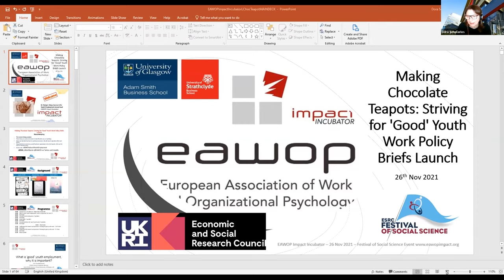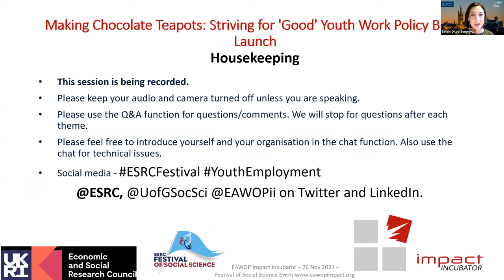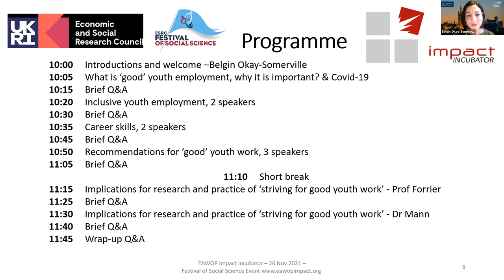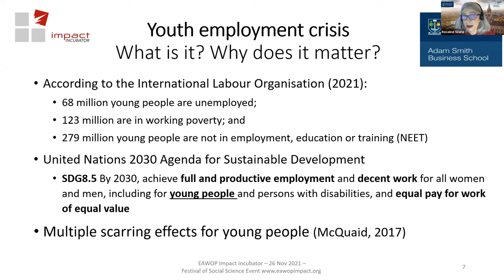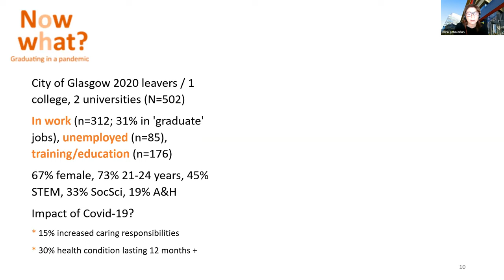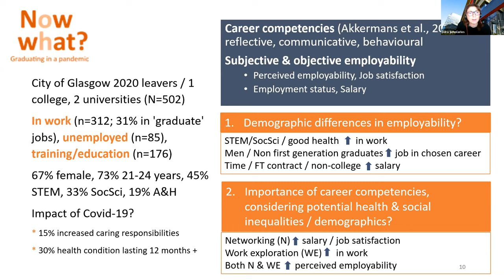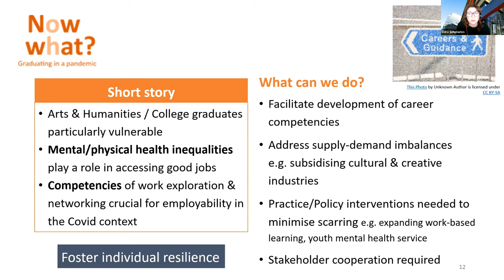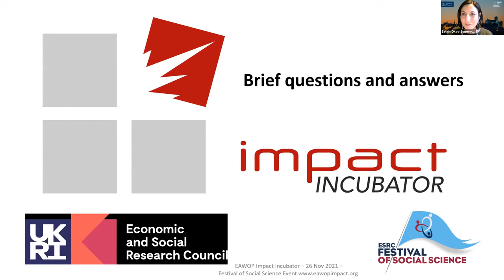WEBINAR | 1. Making Chocolate Teapots | What is ‘good’ youth employment | 26 November 2021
Translating psychological science findings to everyday knowledge relevant for addressing youth employment challenges, including why it is important to tackle the crisis and making recommendations. Policy briefs will be presented followed by discussion and Q&A with our special guests.

Introductions and welcome – Dr Belgin Okay-Somerville

What is ‘good’ youth employment, why it is important? & The Impact of Covid-19 on youth employment
Prof Dora Scholarios (University of Strathclyde), Maja Gustaffson (the Resolution Foundation), Dr Belgin Okay-Somerville (University of Glasgow),

Brief Q&A